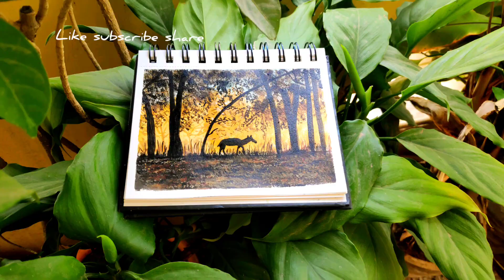Misty Forest STEP by STEP Acrylic Painting Tutorial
Learn the basics of acrylic painting especially for Beginners. Join the class and start your career in Art and turn your passion into your dream work. Enjoy Beautiful Painting Misty Forest STEP by STEP Acrylic Painting Tutorial| acrylicpainting :).

This is a specially designed Acrylic painting for Beginners.

Materials which I have used are below with links:

Canvas: 180 gsm Sheet 5*7''

Colors: Acrylic Medium(Liquitex, Winsor Newton)
 Titanium White
yellow ochre
Crimson Red
Raw Umber
Black
Cerulean blue

- Masking Tape

Brushes:
Liner brush
Bristle Round brush
Flat brush
Filbert brush